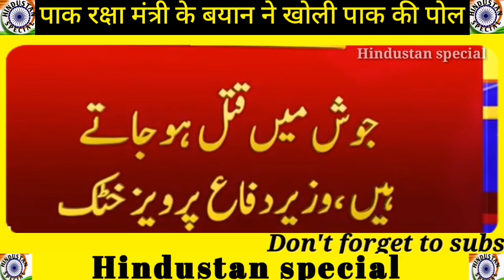pakistani raksha mantri ne khol di pakistan ke ghadiyali ansuon ki pol